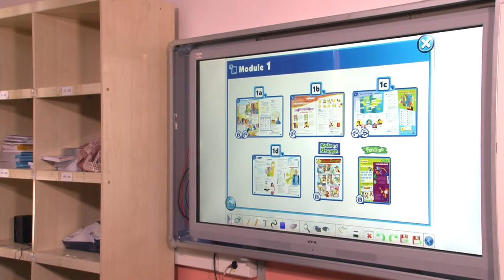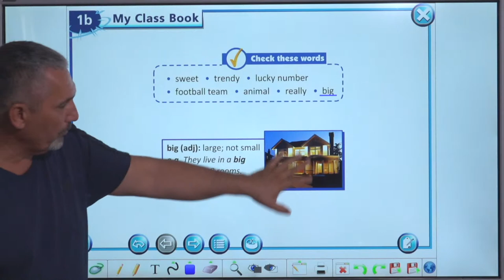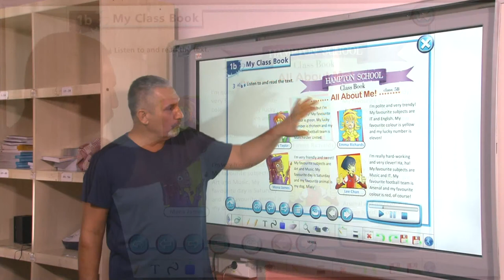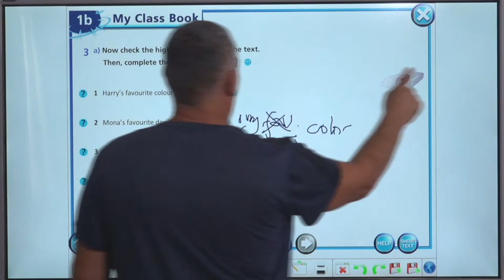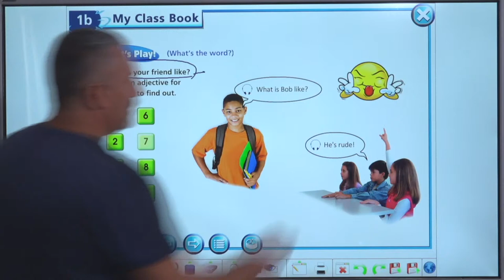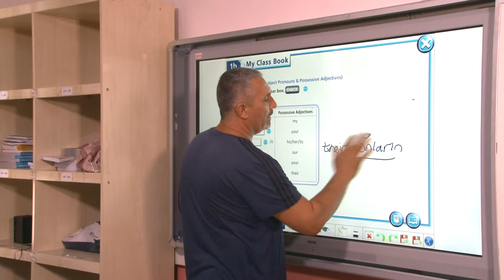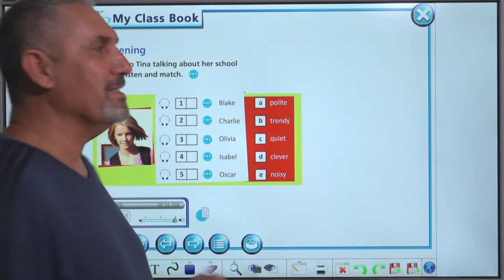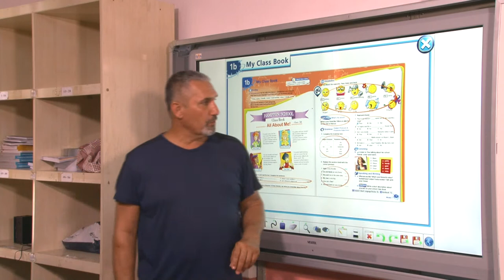Nebi Akgül - İngilizce Eğitimi 3